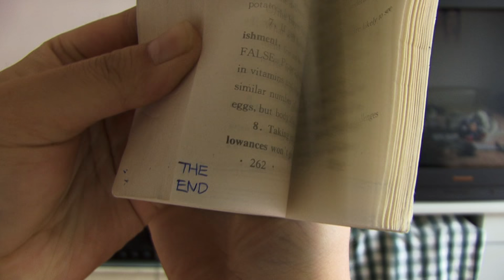Animation Sample 2 1080i